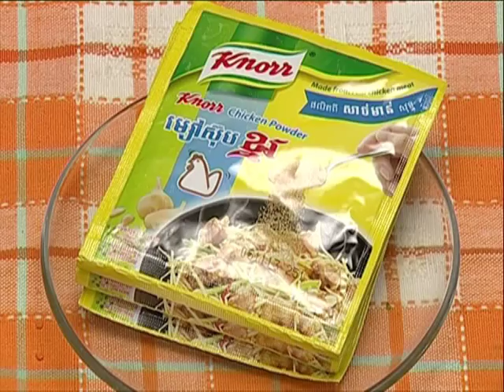how to cook Khmer food by famous chef, Kek Sokkheng,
This video will show you how to cook Khmer food by famous chef, Kek Sokkheng, from KSK cooking school